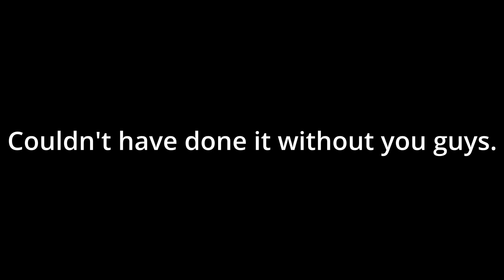2.5K SUB SPECIAL - Happy Ride But Everybody Sings It (BETADCIU/BETADCSI) (VS MOUSE 3.0)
so we've hit it. 2,500 THOUSAND SUBSCRIBERS. another milestone in such a short amount of time. were 1/4th of the way to 10,000 subscribers, thats insane!

i found a happy ride midi while searching for one, and it was kind of weird. the notes in it that were placed weirdly needed to be replaced as slide notes, which was kind of a pain to do, but more than doable.

once i did that i just made the BETADCIU, and i made it in trial since i didnt feel like converting all of my sf2's into DWP's. only downside was that i couldnt save my BETADCIU, but i could still export the audio, so it wasn't a huge downside.

also the black screen flashing doesn't work properly, and i forgot to remove/change it. it isnt that bad though.

i really cant thank you guys enough for this goal, im still astounded by it. enjoy the betadciu.

BEFORE I FORGET: the eminem DWP was made by @AX11211 and@Shanisgreat , without them i probably would of put jeff the killer instead of eminem.

Happy Ride MIDI (if you use anything other then FL studio then get ready to remove a ton of notes and change pitches)

Sunday Night Suicide Joke Build (contains oswald sprites which is why im linking it here)

Super Mario Bros. Funk Mix DX

sub and stuff lol